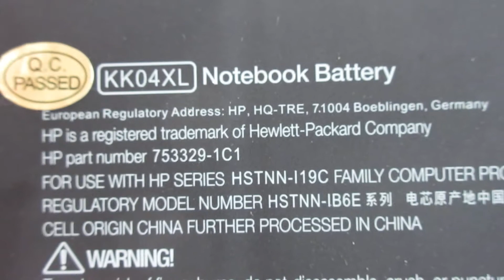HP KK04XL,HSTNN-IB6E,753703-005 Computer batteries,Laptop Battery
Models Number:
HP 753329-1C1
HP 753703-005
HP HSTNN-I19C
HP HSTNN-IB6E
HP KK04XL
HP Pro x2 612 G1 Tablet